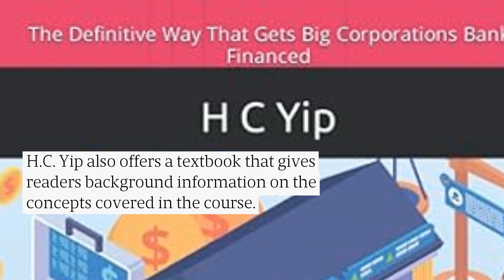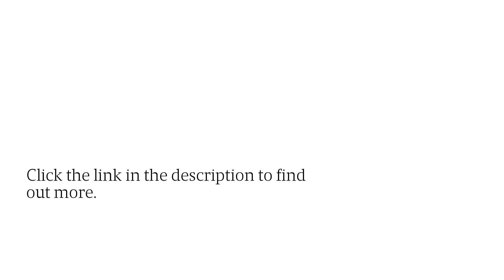2024 Business Financing Course During Tight Market Offers Industry Insight Into Bank Lenders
Are you seeking loans or credit for your small business? Get practical insights into the bank lending system with H.C. Yip's business finance course and textbook! for more.